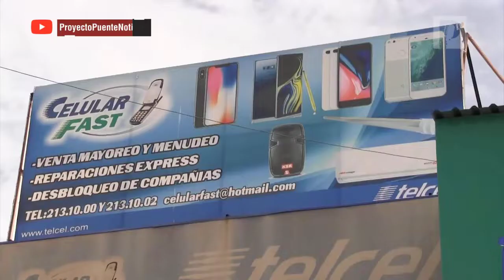Carlos Faz siguió su instinto para los negocios y logró el éxito con Celular Fast en Hermosillo